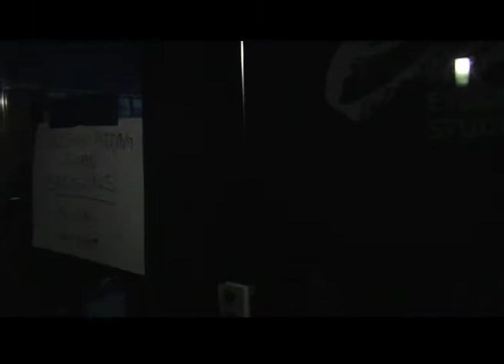A.U.M - We don't fight (Live at Kallang Pudding Rd)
Live at Kallang Pudding Rd

Credits
Multi Cam; Izar, Azhar, Erez & Farhan. (Eyeris Studios & Adara Pictures)
Edited by Moochie Mac